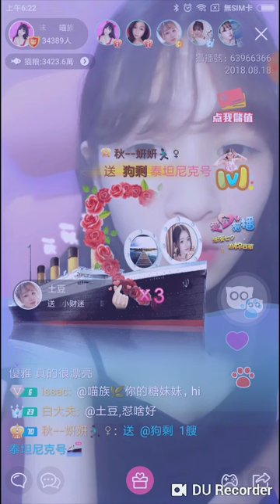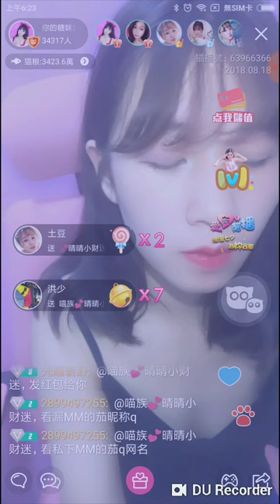[Cat.Live] Changchun, Çin - Canlı Müzik 02 Volvo